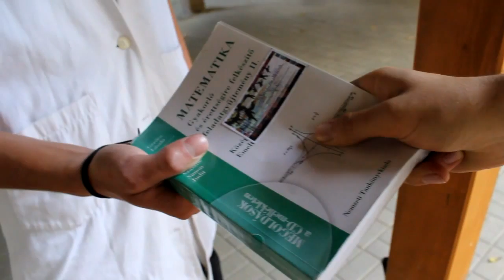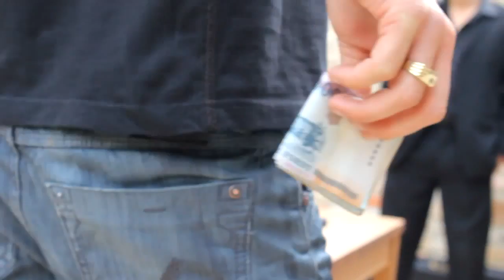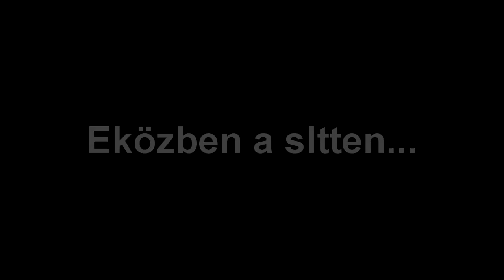12.i sIttesek - A Film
A 12.i osztály diáknapi filmje.
Neumann János Középiskola és Kollégium, 2011. Október.